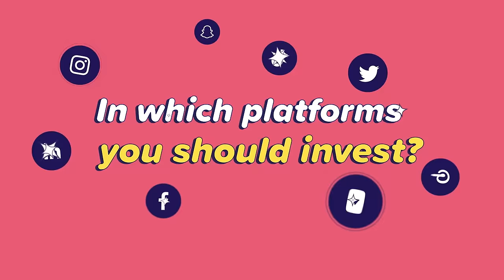Smartly.io 2022 Social Trends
We recently surveyed hundreds of CMOs and performance marketers from the world's leading brands to learn how they are approaching their social advertising strategies and budgets in 2022.